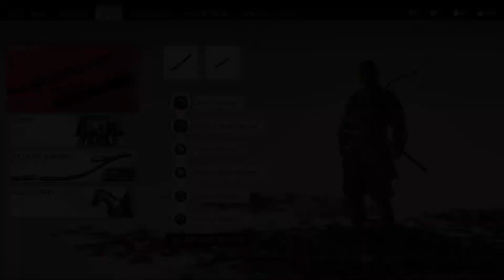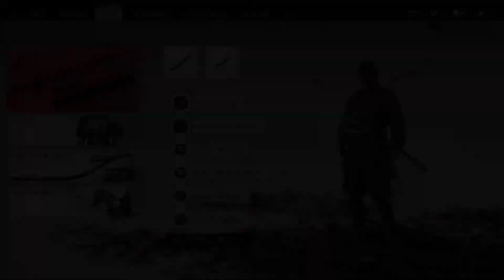Ghost Of Tsushima: Hunting Tomoe - Dreams Of Conquest (Part 5)